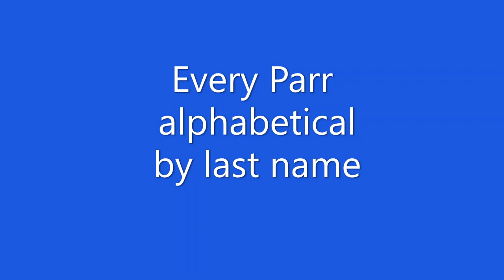"It's Time to Rise Above..." UPDATED Every Parr Compilation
Every Parr! These absolute QUEENS continue to brighten up my day.
Credit for Shannen Parr video goes to @musicalsonrepeat (Insta)
Main Queens:
Athena Collins
Viquichele Cross
Vidya Makan
Maiya Quansah-Breed
Danielle Steers
Anna Uzele
Amelia Walker

Alternate Queens:
Jennifer Caldwell
Collette Guitart
Cherelle Jay
Nicole Kyoung-Mi Lambert
Vicki Manser
Grace Mouat
Natalie Pilkington
Shannen Alyce Quan
Courtney Stapleton
Hana Stewart
Harriet Watson